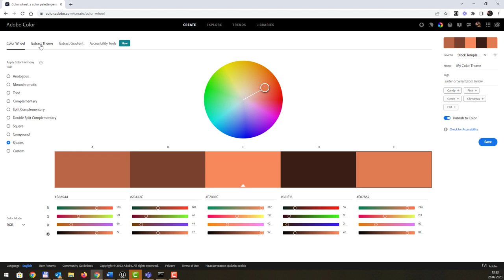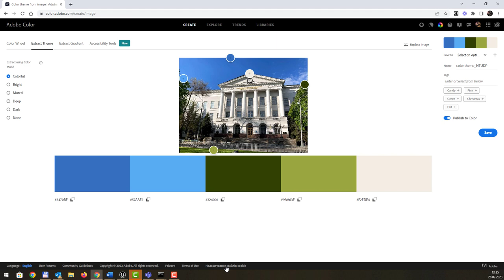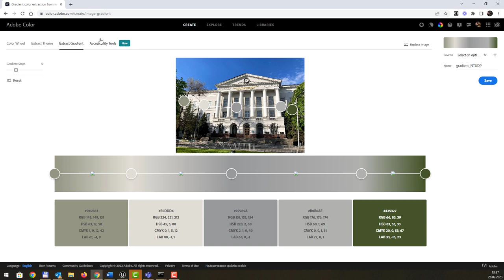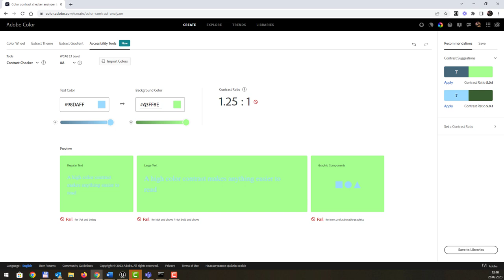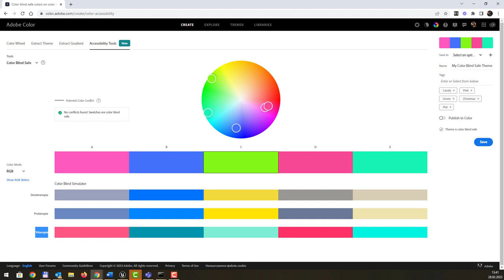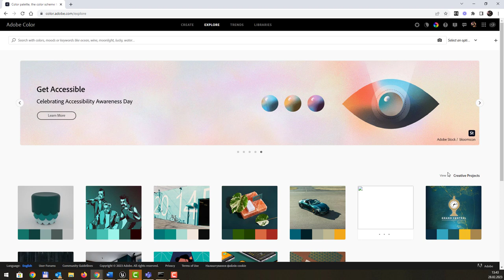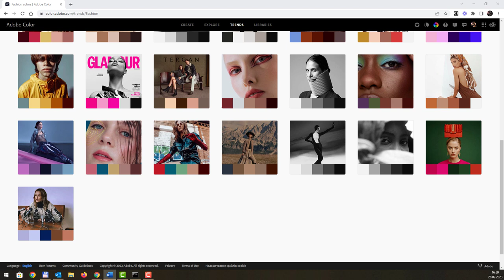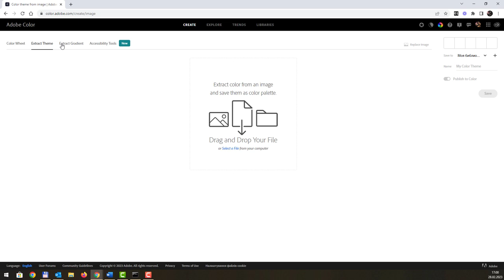Хмарний сервіс Adobe Colors